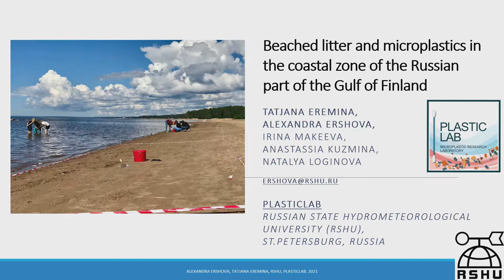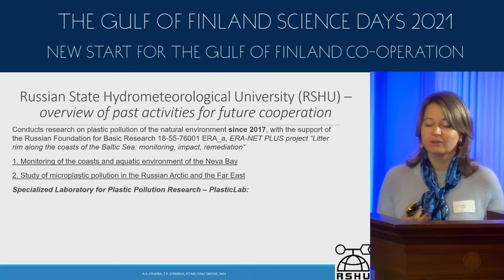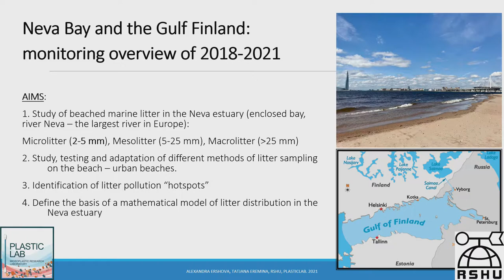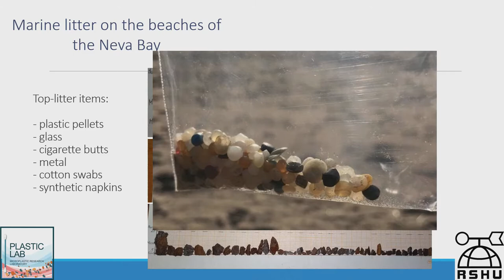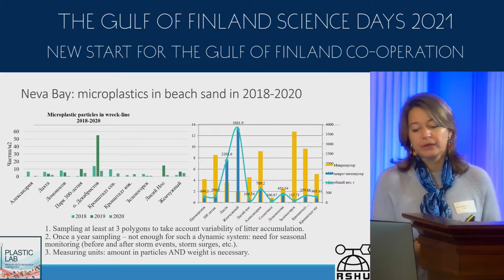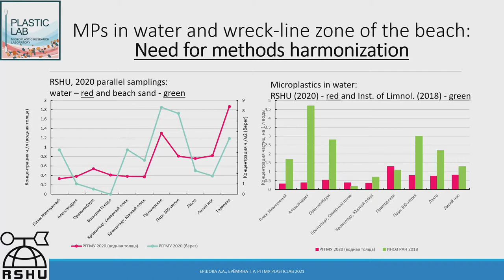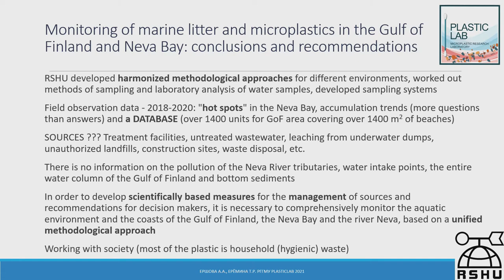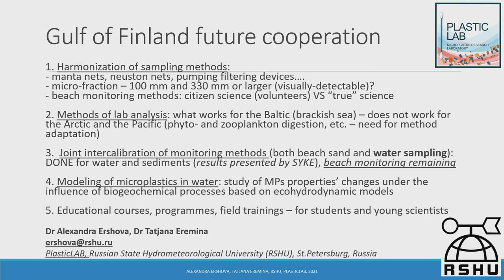Alexandra Ershova, presentation. The Gulf of Finland Science Days 2021. November 29-30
„Beached litter and microplastics in the coastal zone of the Russian part of the Gulf of Finland“. Alexandra Ershova, Tatjana Eremina, Irina Makeeva, Anastassia Kuzmina, Natalya Loginova

The Gulf of Finland Science Days 2021.  „New start for the Gulf of Finland co-operation“

The conference is supported by the Estonian Ministry of the Environment, conference reception was held in the Embassy of Finland, hosted by Timo Kantola, Head of Mission.